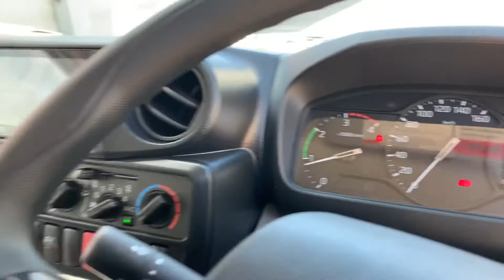Hino Truck Sydney Australia - Hino 300 Series - 616 STD 2525 Pantech - Australia